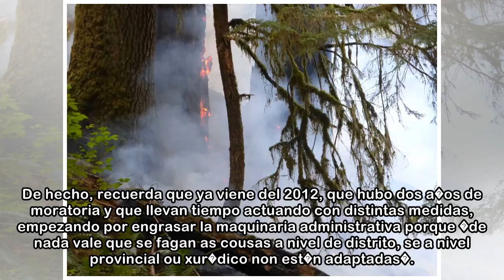Protegerse de los incendios implica talar miles de �rboles en la comarca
j. v. lado cee / la voz 18/04/2018 05:00 h El Parlamento de Galicia ha modificado en los �ltimos a�os varias leyes forestales y de protecci�n contra los incendios que endurecen -sobre todo ampl�an dis...